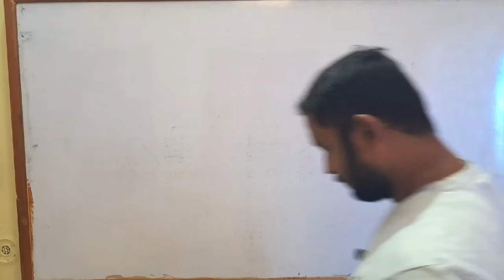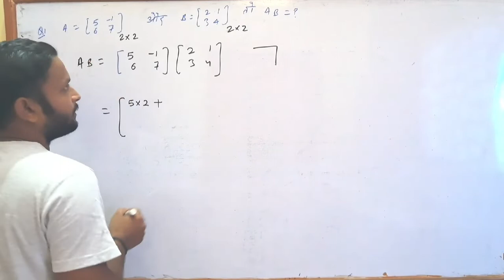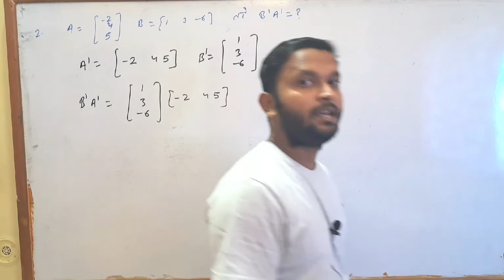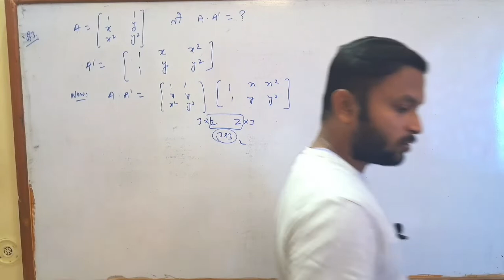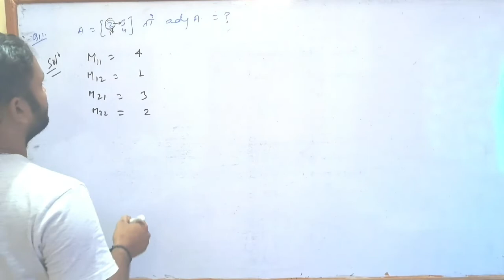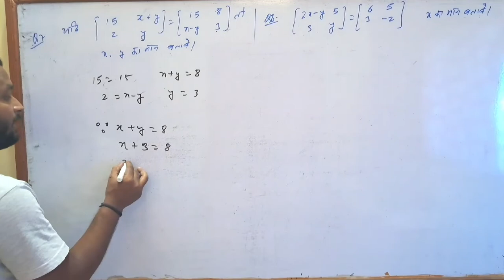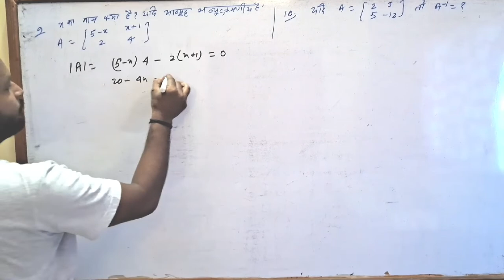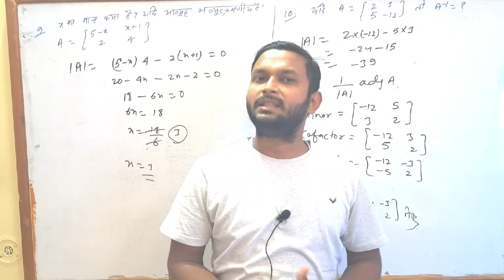Bihar Board Crash Course 2023 class 12 day# 9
Bihar Board Crash Course 2023 mathematics day# 9
bihar board
class 12
bihar school examination board
ncert
cbse
bseb
class 12 syllabus
board board examination 2021
board exam 2021
board examination
intermediate
crash course
mathematics
12th math objective 2023
12th math vvi objective question 2023
class 12th math vvi objective question 2023
vvi objective question 2023 12th math
12थ maths revision for 2023
inter class mathematics chapter 1
12th class mathematics lecture
12th class mathematics
exercise 3.4 mathematics class 12
12th physics lacture
12th vvi object question
bihar board notics
live class for 11th&12th
bihar board class 12th math crash course 2023
bihar board vvi objectives 2022
math crash course
12th crash course
hindi medium math
class 12 maths integration
12th math objective 2022
12th math objective 2022 answer key
hindi medium bihar board
12th math vvi objective question 2022
12th bseb
12th objective question 2022
patna best coaching
math objective question 2023 12th
12th all subject
math revision class 12th
bihar board most important objective
bihar board crash course
class 12 crash course
ncert maths
12th maths
12 crash course
12th crash course 2023
maths crash course
12th maths crash course
bihar board math class 12
12th math 1 february
12th bseb crase course
bihar board maths 12th
chemistry
pallavsingh
crash course के विशेष जानकारी।
bihar board matric sent up exam 2023
ashutosh maths
vvi question 2023 12th math objective
12th math vvi objective question
hindi class 12th crash course bihar board
12th hindi crash course bihar board
real number
crash course math chapter 1
bihar board matric math subjective question 2023
bseb class 12 english medium question bank
a r carrier point
sumit sir
bseb e classes
bseb class 12 exam english medium
bseb inter board exam 2023
bihar board class 12 exam 2023
maths class 12 bihar board
12th bseb maths crash course 2023
bihar board important crash course
bihar board class 12th math crash course
crash course for bihar board
12th board physics class 12 questions
physics guess questions for bihar board
bihar board class 12 physics guess objective
bihar board 12th board vvi objective
bihar board physics most important objective
bihar board class 12 objective
bihar board exam 2022 math vvi objective question 2022
bihar board vvi objective
bihar board objective
bseb class-12th math vvi objective question 2022
calculus class 12 maths crash course
class 12 math crash course 2022
crash course math class12
math
maths
sample paper of class 12 maths 2022
vvi questions maths for bihar board
what is calculus
math revision vvi questions class 12
2023 vvi math objective question
class 12 math vvi question
bseb vvi questions 2023 class 12
class 12 math vvi questions
bihar board exam vvi questions class 12
math vvi questions class 12
ncert hindi
12th class crash course
12th ncert math crash course
class 12th maths
12th math ks crash course
12th math crash course
crash course class 12 maths
maths crash course 2023
differential equations class 12
class 12 vvi questions 2023
12th maths crase course
class 12 maths vvi questions
bihar board 12th math vvi questions
12th maths vvi questions bihar board
crash course class 12 math
class 12 maths crash course 2023
2023 math crash course
12th math crash course 2023 in hindi
differentiation class 12
class 12 maths differentiation
ncert differentiation class 12
differentiation math
differentiation basics
differentiation previous year questions
bihar board previous year questions
ncert maths solution
bihar bord maths
bseb maths
cbse maths
intermediate maths
i.sc maths

thnk you .